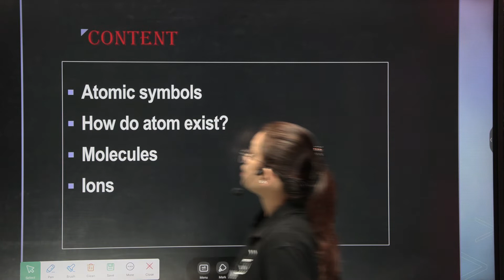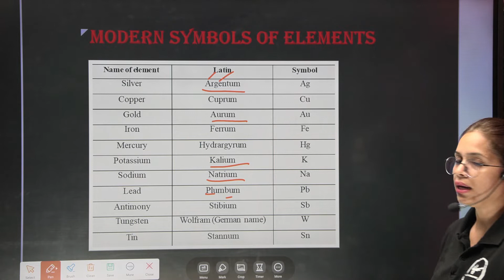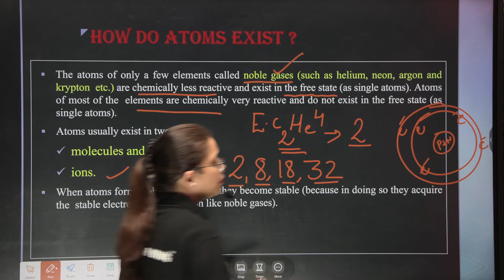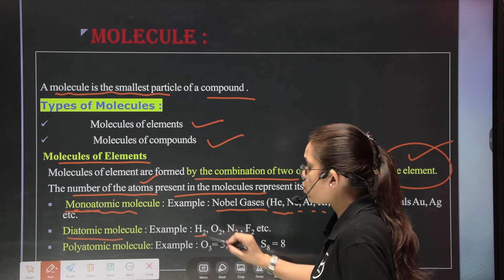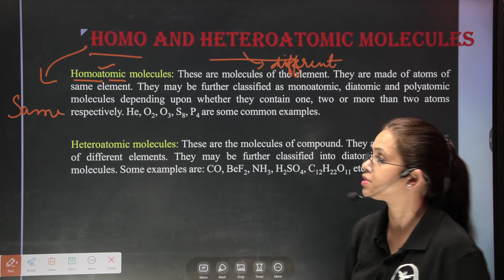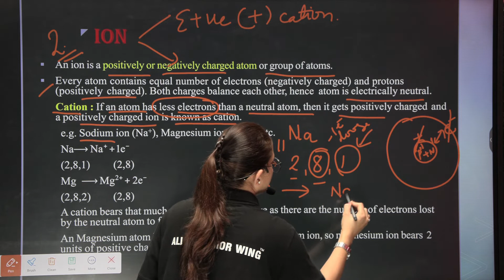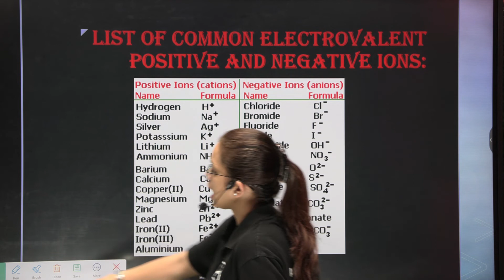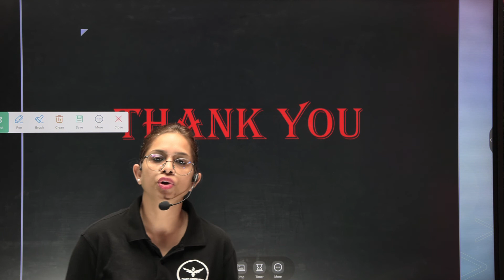CLASS 9th ATOMS AND MOLECULES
हमारे चैनल  Allen Junior Wing पर आने के लिए आपका धन्यवाद !

ALLEN JUNIOR WING PVT. LTD. is a group of people who are providing the best platform & most renowned faculty to help in building your child future bright. Every moment in life is a fresh beginning that brings with it the boundless joy of new possibilities and the pleasure is compounded when you know that you are about to realize a lofty goal. For last so many years, We have been constantly in touch with students, guiding them looking into their difficulties to succeed in competitive examination like OLYMPIAD, NTSE & NDA felt a need for a good coaching center to fulfill the requirements of students Need highly experienced qualified faculty in all subjects who can guide them well, clear the doubts provide them right type of printed notes, make them do the much needed notes, make them do the much needed exercises more importantly they should also provide proper direction. Students and parents have kept confidence in me in the past. So We are hopeful to get the same in my present venture. We have formed an excellent team of faculties who will give best results in this field, when you join ALLEN JUNIOR WING PVT. LTD. you become part of a powerful force which propels you towards your goal and you will get a position among the rankers with our excellent guidance then We will think that our efforts have paid their worth.

NEET, JEE, NTSE & OLYMPIAD से जुडी जानकारी  के लिए हमारे चैनल से जुड़े रहे  |